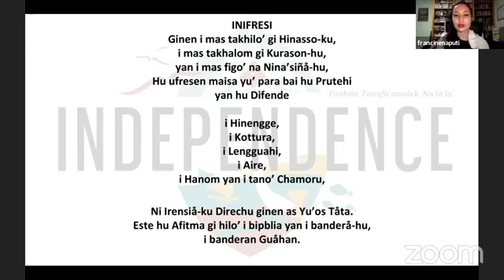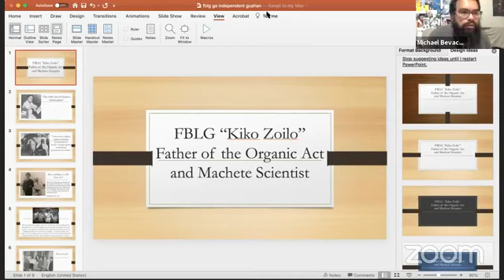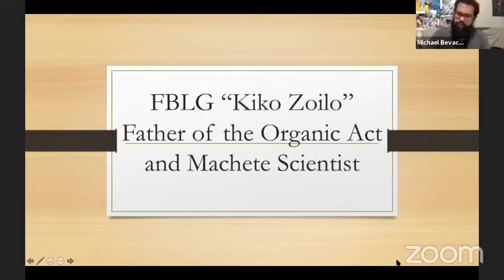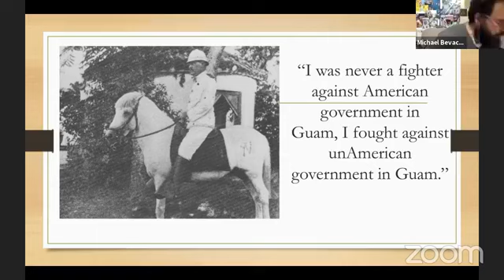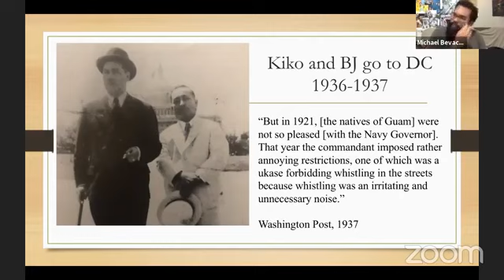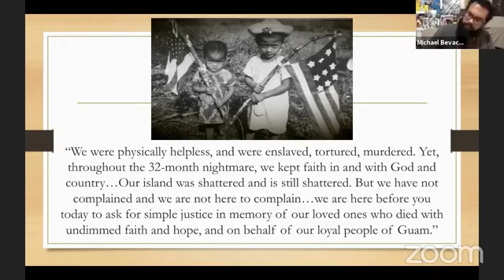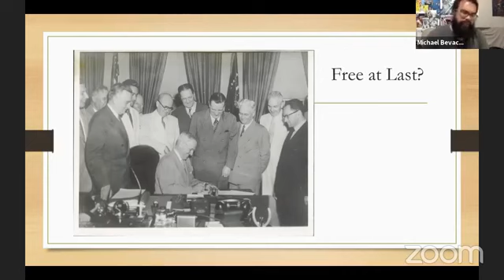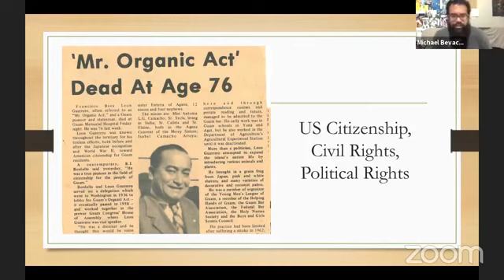Independent Guåhan June 2020 General Assembly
For its June GA, watch Independent Guåhan discussed federal territorial relations with special guest Robert Underwood and also honored as Maga'taotao the late Francisco Baza Leon Guerrero.